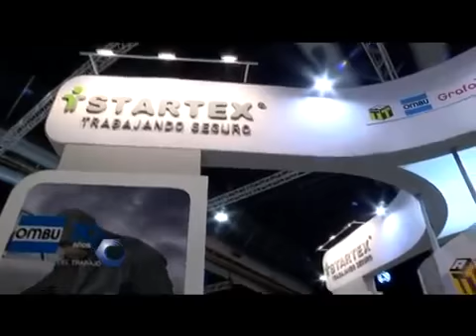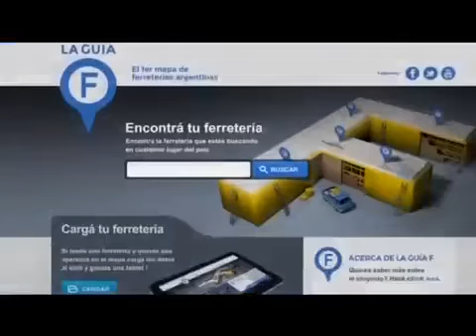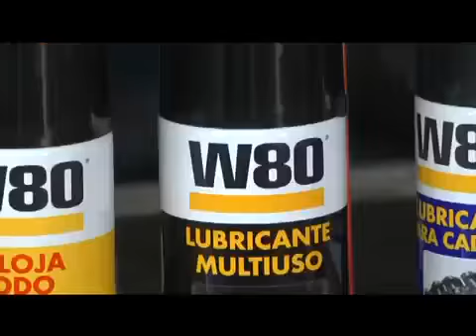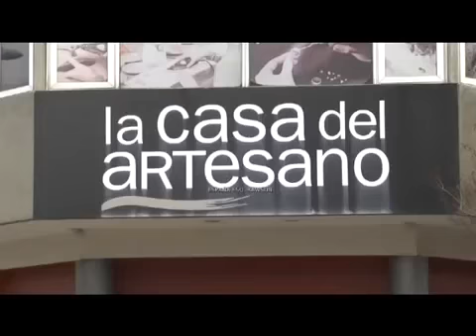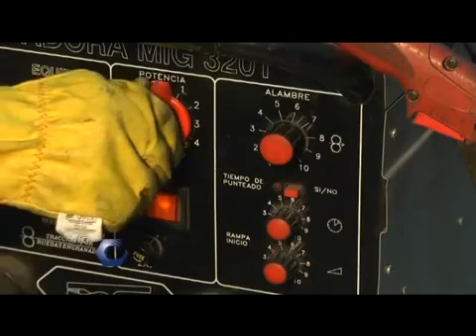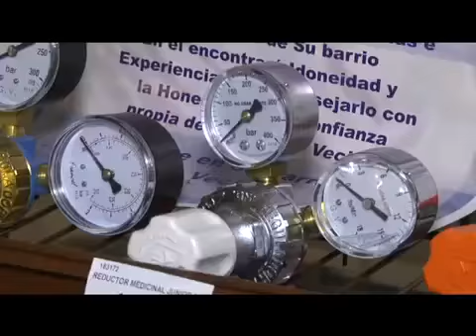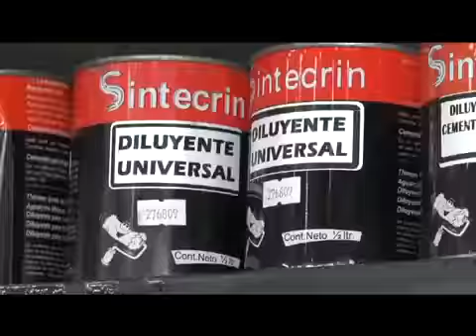Código Ferretero Tv programa #39 27-02-2016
Como cada sábado compartimos el programa semanal CÓDIGO FERRETERO TV. Esperamos disfruten como nosotros de este programa con nuevos consejos y entrevistas relacionadas al mundo de la ferretería .
FansPage
 CA.FA.MAR - Cámara de Ferreteros y Afines de Mar del Plata y zona Atlántica